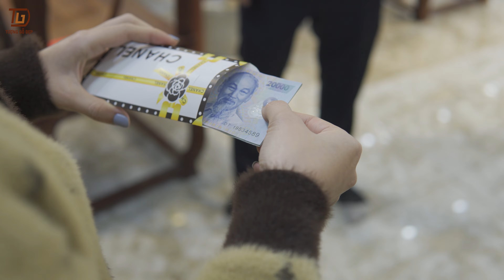Đón Lộc Đầu Năm Bằng LIXI Khủng I Tượng Gỗ Đẹp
🔥Tự Hào Là Cơ Sở Sản Xuất Giao Buôn Toàn Quốc 🔥
Tượng Gỗ Đẹp Luôn Mang Đến Những Tác Phẩm Đẳng Cấp Nhất!
CAM ĐOAN:
✔️Giá tại xưởng, rẻ nhất thị trường, mẫu mã đa dạng, chất lượng hàng đầu.
✔️ Mọi sản phẩm đều được bảo hành dài hạn
✔️ Giao hàng toàn quốc - nhận hàng kiểm tra hàng rồi mới thanh toán.
                                                  🎀 TƯỢNG GỖ ĐẸP 🎀
💯TỰ HÀO LÀ CƠ SỞ CHUYÊN CUNG CẤP NHỮNG MẪU MÃ TƯỢNG GỖ
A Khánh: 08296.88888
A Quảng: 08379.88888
🏨🏨Add: Cầu Thiết Úng - Vân Hà - Đông Anh - Hà Nội
Chúc quý khách lựa chọn được sản phẩm ưng ý nhất!!!